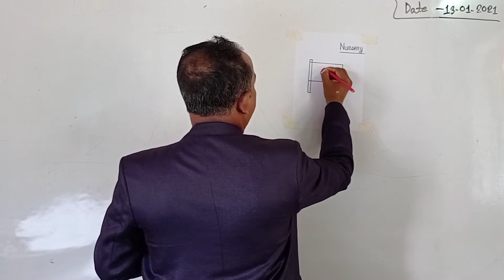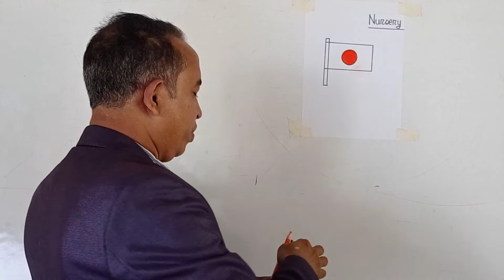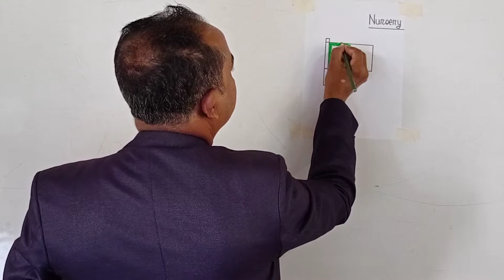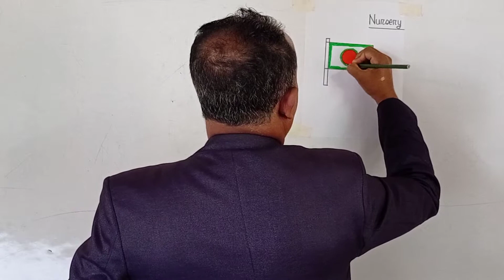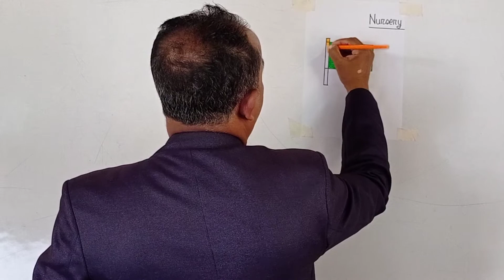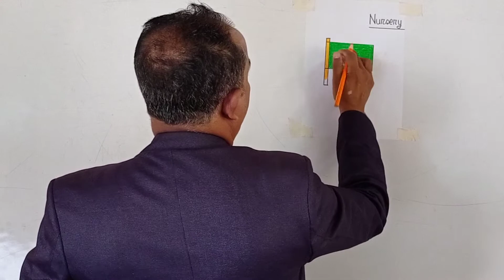হাজীগঞ্জ চিলড্রেন একাডেমি- বিষয়: ড্রয়িং শ্রেণি: নার্সারী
গাজী সালাউদ্দিন
চারুকলা শিক্ষক
বিষয়: ড্রয়িং
শ্রেণি; নার্সারী